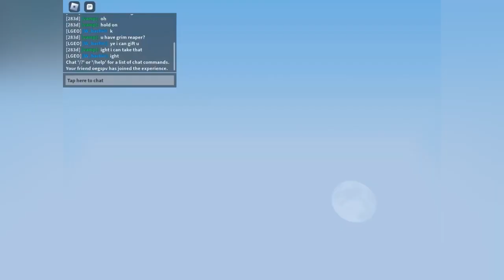1HP In Roblox Bedwars!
Sub for a free rageblade 🐐